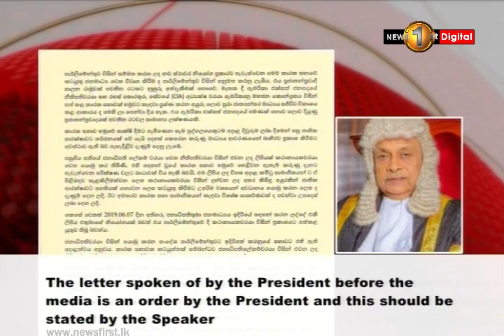Speaker issues a communique on special committee probing 04/21 attacks